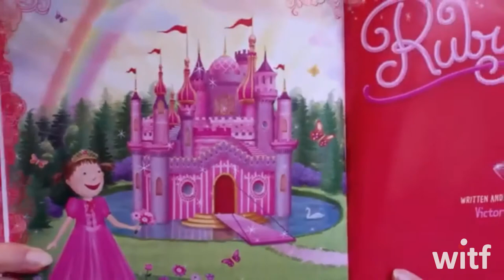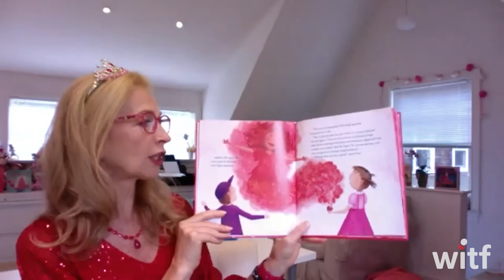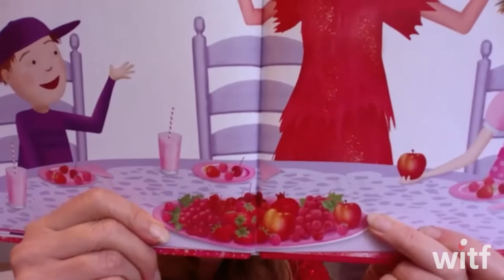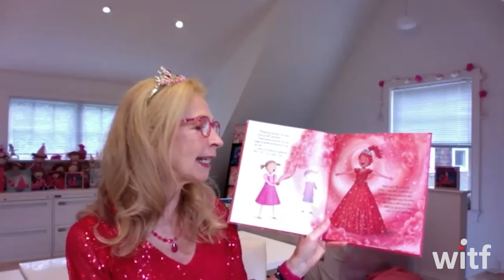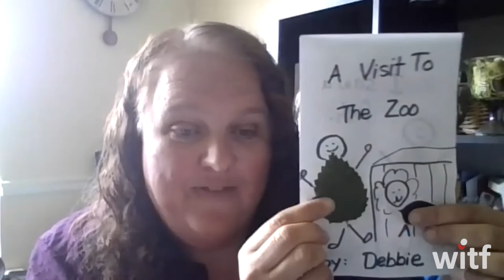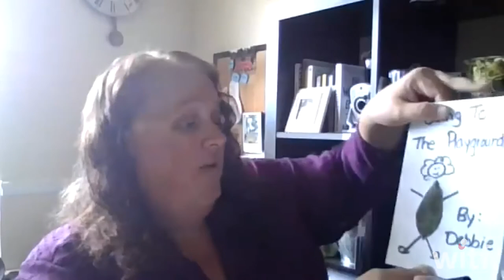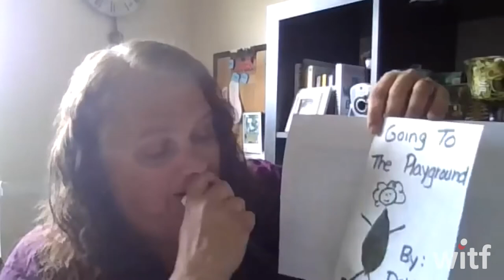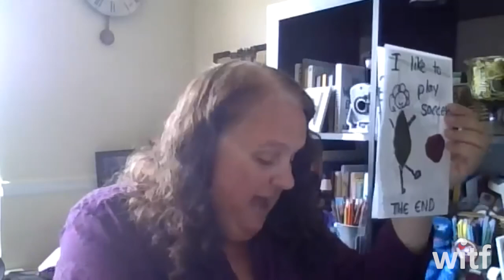Virtual Storytime with Pinkalicious Author Victoria Kann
After Victoria reads one of her beloved, whimsical Pinkalicious books, Debbie will moderate a Q&A with families in attendance and then engage children in a DIY hands-on-craft where they will create their own book with a leaf character using supplies from home.

Supply List:

• 4-8 Leaves from a nearby park or your backyard (you can place them in a book to flatten them or just use as is as long as they aren’t crumbly) OR just draw a leaf shape and cut it out

• glue stick or white glue

• pen, crayons, or markers

• one piece of copy or construction paper

Watch 'Pinkalicious & Peterrific' on WITF TV weekdays at 11:30am
and Saturdays & Sundays at 8:30am!

'Pinkalicious & Peterrific' is the animated preschool series that inspires children to explore the arts and express themselves creatively. Based on the best-selling picture books by Kann, the series brings music, dance, theatre and visual arts to life through the adventures of Pinkalicious, her brother Peter, and their many friends. Together, they find creative opportunities and imaginative solutions to problems, encouraging young viewers to do the same – join the fun on WITF TV, the PBS KIDS Games app, Facebook, Twitter, or Instagram!